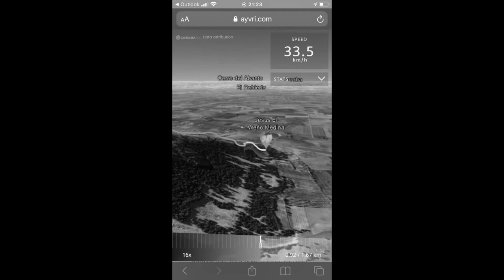parapenteando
ladera del trincheto con niebla